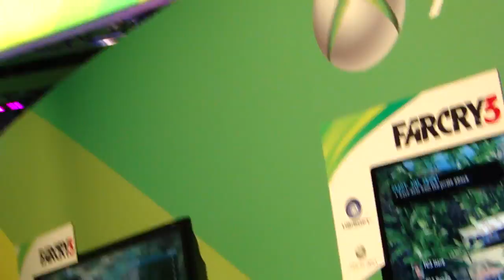E3 Tuesday: Far Cry 3 co-op gameplay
Footage from Tuesday of E3, primarily consisting in gameplay.